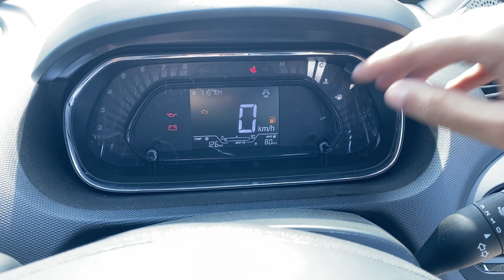* 4⭐️ Base Model🔥* 2025 Tata Tiago XE Base Model @5.65 Lakhs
Location:- TATA MOTORS, KRISHNA, KHARAGPUR

Hey guys!
This is a video on the new 2025 Tata Tiago XE Base Model. Is this the best base model? 🤔